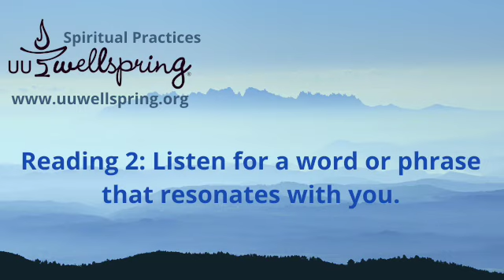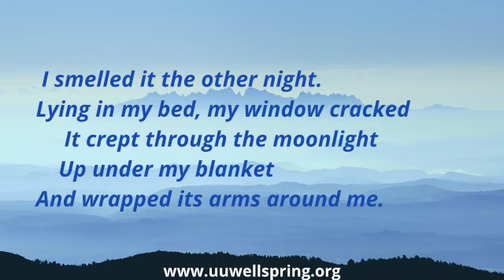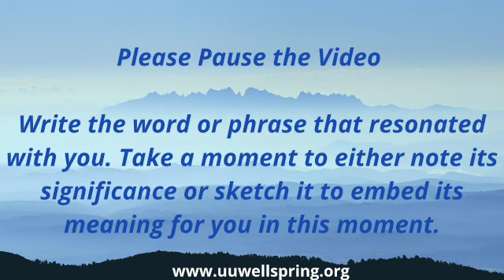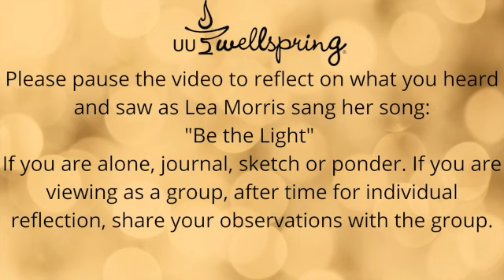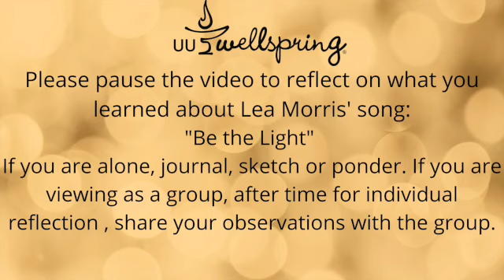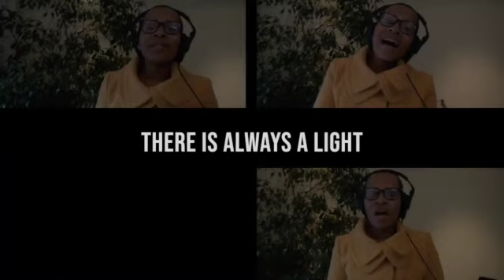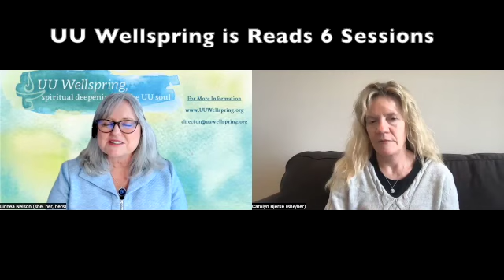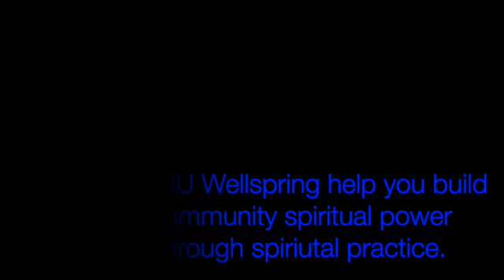GA Workshop 2022: Building Community Spiritual Power SD 480p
Engage in two spiritual practices with David Banks and Rev. Viola Abbitt, both members of UU Wellspring Board of Directors. Carolyn Bjerke, also the Chair of the UU Wellspring Board and Linnea Nelson, Executive Director of UU Wellspring, offer more information on UU Wellspring and how to get started.